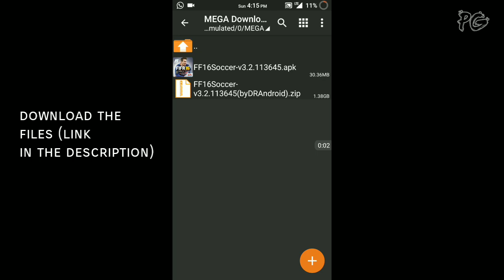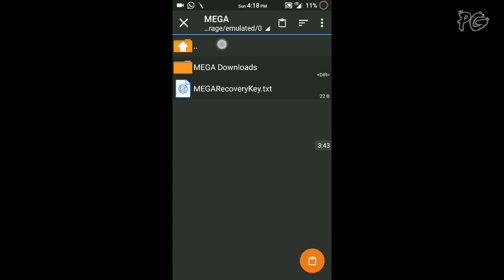FIFA 16 Ultimate Team Android Full HD Graphics •1.3 GB•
Hello GuyZ...!!
In this video we are going to show you how to download and install FIFA 16 Ultimate Team Android Full HD Graphics •1.3 GB•

1.38 GB Apk+Obb

Note : Watch the video full for installation method!

- Pro Gamer 🎮